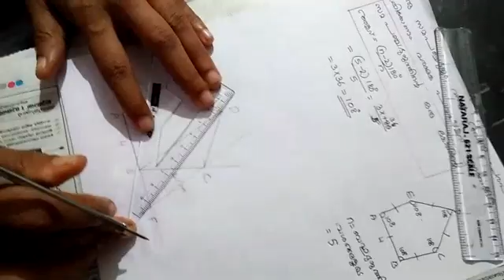9th standard / പരപ്പളവ് കാണൽ/sc part 7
സമപഞ്ചഭുജത്തിന്ന് തുല്യ പരപ്പളവുള്ള ത്രികോണം നിർമിക്കൽ/sc part 7/Malayalam medium. STD 9